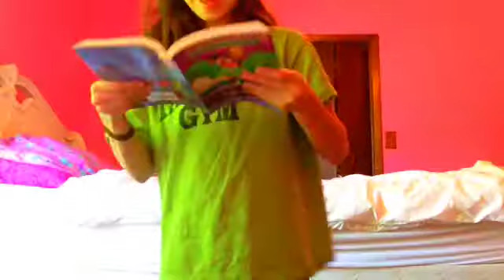What To Do When Bored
Credits-
Fan video of "So Much More" by Candice Russell.